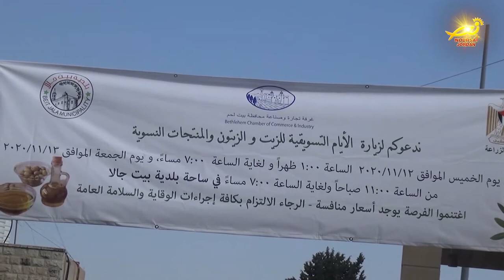نورسات الأردن : حفلَ افتتاحِ مهرجانِ الأيامِ التسويقيةِ للزيتِ والزيتونِ والمنتجاتِ النسويه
بهدف إسنادِ المزارعِ والمواطنِ الفلسطيني على حدٍ سواء / رعى اللواء كامل حميد محافظُ بيتَ لحم / حفلَ افتتاحِ مهرجانِ الأيامِ التسويقيةِ للزيتِ والزيتونِ والمنتجاتِ النسويه / الذي أقيم في مدينةِ بيتَ جالا بتنظيمٍ من جهاتٍ رسميةٍ وفاعلياتٍ محليه / مندوبتُنا في الاراضي المقدسه مارلين الحدوه حضرت المهرجان وأعدت التقريرَ التالي .